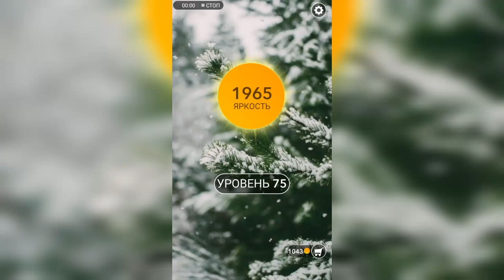Word / Слово Крест: Поиск русского кроссворда / Уровень 75